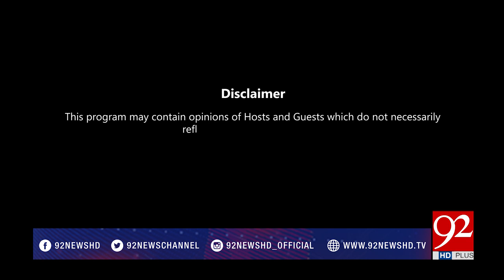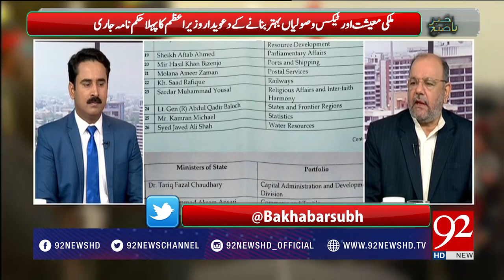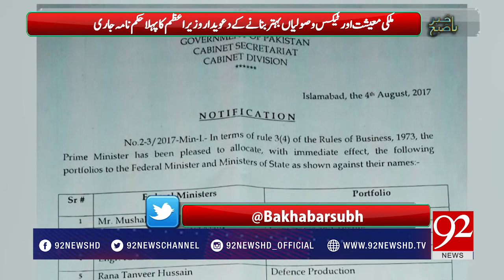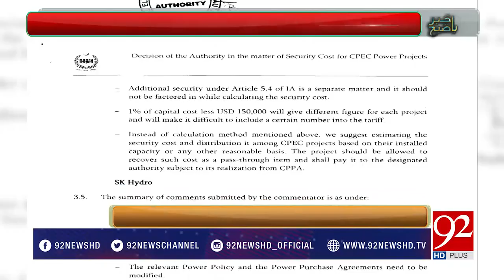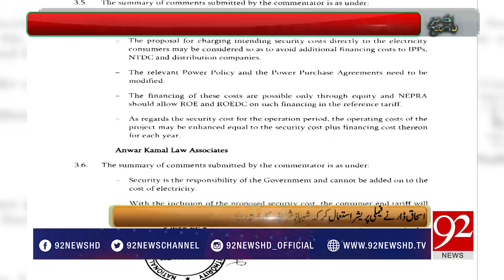Bakhabar Subh - 05 August 2017 - 92NewsHDPlus